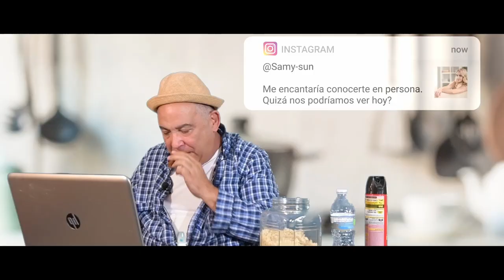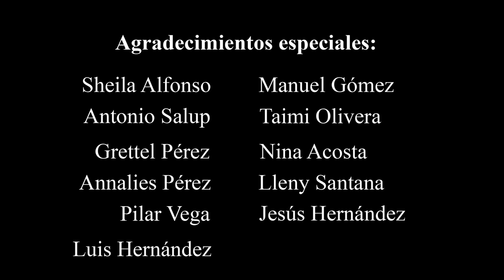Albertico y Tu - Programa 12 con Mario Cordero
We share our space today with a journalist, creator of content, very charismatic Cuban actor ...